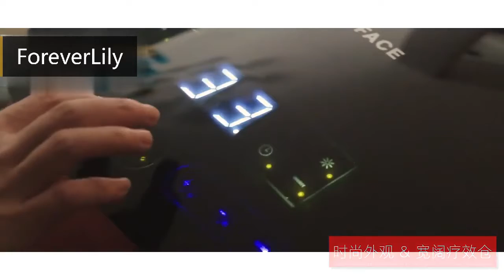B LMH200703 冷热喷光谱仪